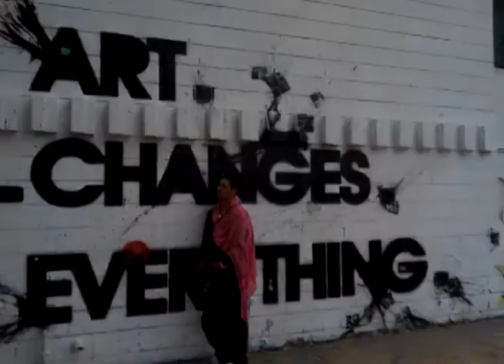Yuyart Negishi: Artist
Artist Yuya Negishi is a Japanese native who now lives in Minneapolis, MN. He is known for his mural creations as his Sumi Ink style of art indicative in Asian culture.